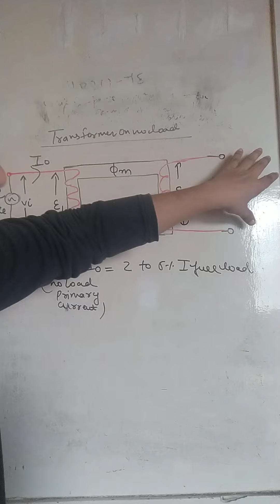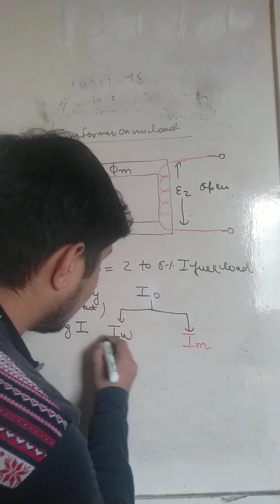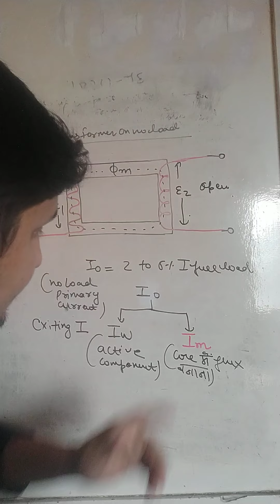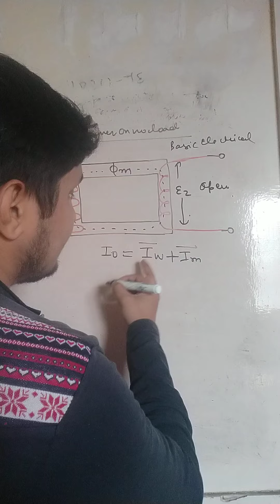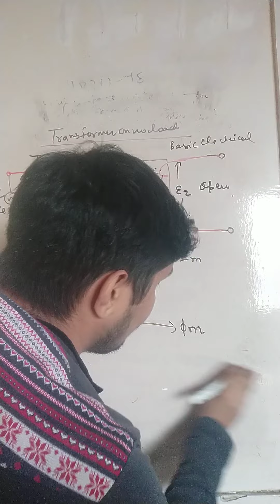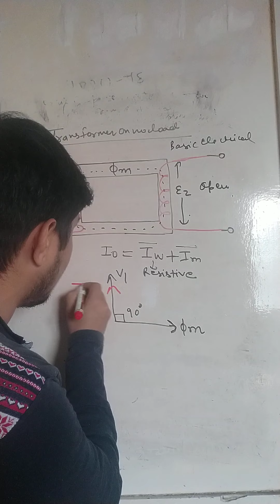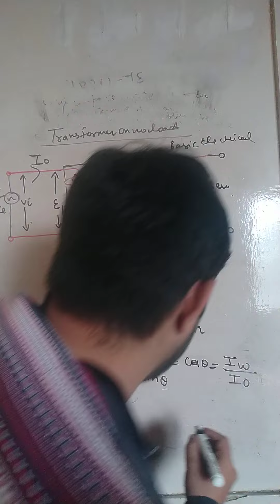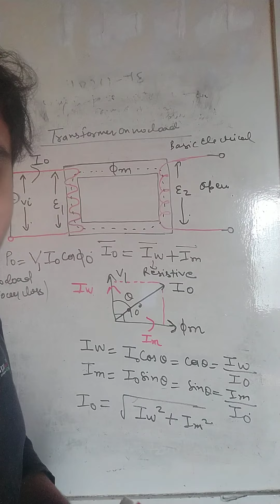uppcl je electrical machines transformer on no load